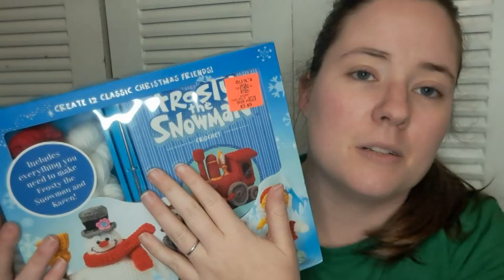CLOSED || Thankful For You #4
Giveaway starts on Nov. 22nd 2022, and ends on Nov 29th 2022.
18 years or older to enter
Leave a comment to enter.

Happy Mail
Ella Roberts